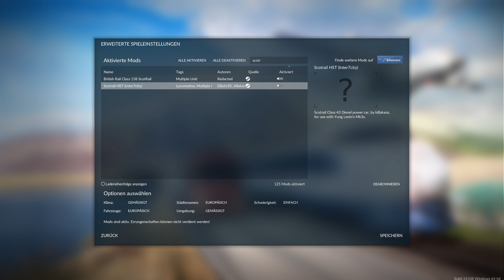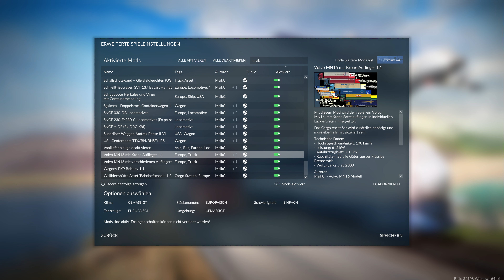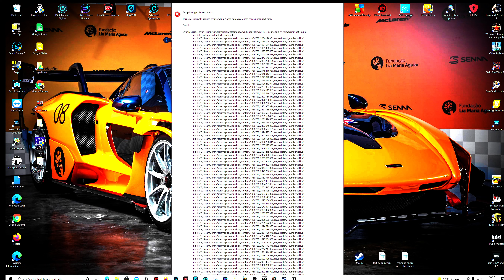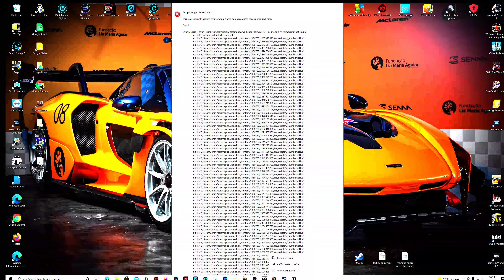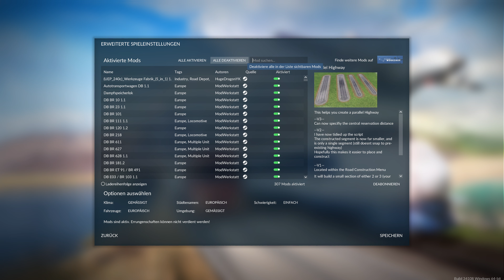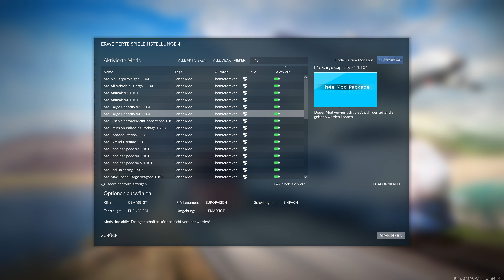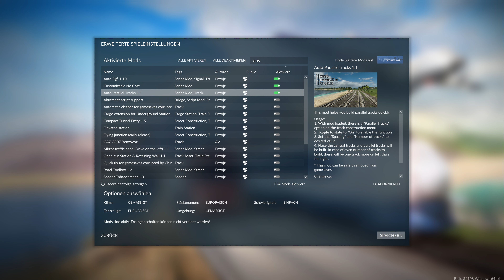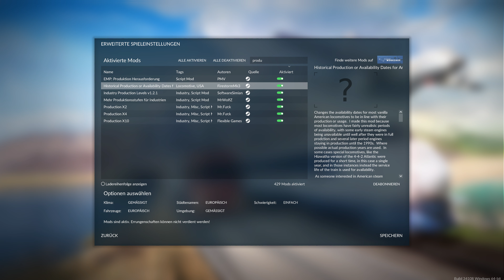1/10 Welche Mods funktionieren und mit welche Mods stürzt, das spiel ab.Wir werden heute Mahl testen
1/10 Welche Mods funktionieren und mit welche Mods stürzt, das spiel ab.Wir werden heute Mahl testen